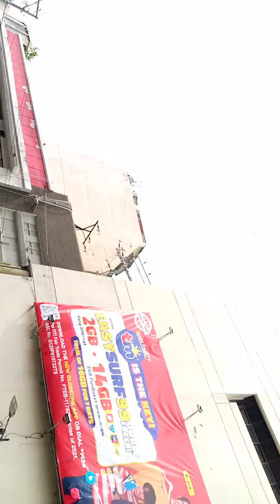laag laag nako sa Colon, Cebu